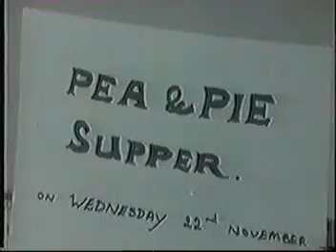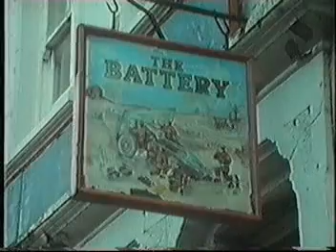Maryport Archive 1979 (1)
Archive footage of Maryport in 1979